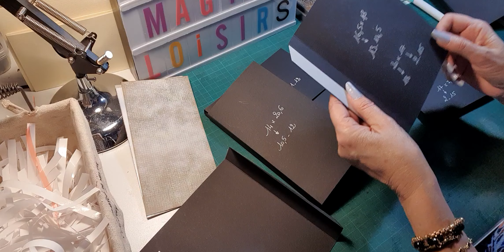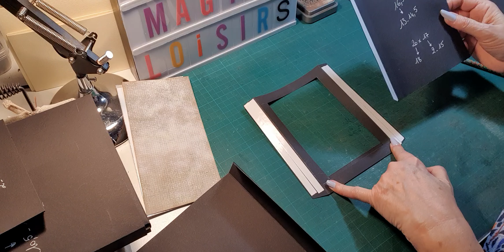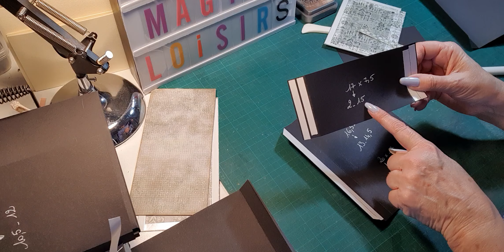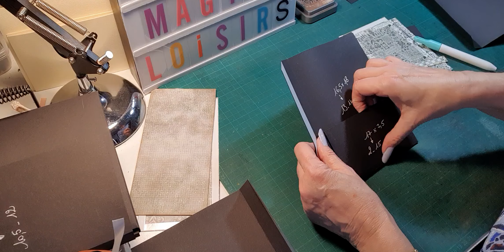TUTO ALBUM WIZARD ACADEMY - FOLIO 1 PARTIE DROITE STRUCTURE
Dans cette vidéo, je vous propose de réaliser un album avec la collection WIZARD ACADEMY de CIAO BELLA..
La boutique « MAGICS LOISIRS » m’a envoyé cette collection dans le cadre de la DT du mois de mars.
J’avais à ma disposition dans mon colis une collection 30 x 30 principale, une collection 30 x 30 de papiers de fond, une collection 20 x 20 et une collection 15 x 15, une collection A4 et un paquet de papiers velum.
J’ai utilisé pour mes espaces photos du papier Florence couleur acacia et raffia.
Cet album sera en format folio. Il mesure 23 x 19 cm pour les couvertures avec une tranche de 6 cm…les pages de base mesurent 18 x 22 cm.. Ce devait être un folio en quatre parties, mais trop gros et imposant, alors finalement ce sera deux folios différents, de même mesures mais chacun avec une structure différente..
Aujourd’hui, je vous montre les nombreux éléments de mon colis et on commencera par les mesures des couvertures.